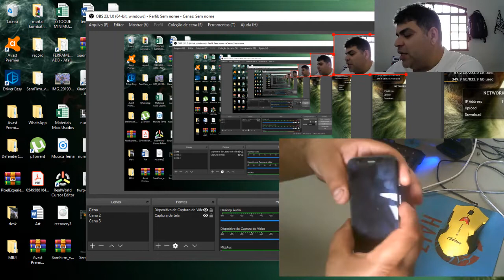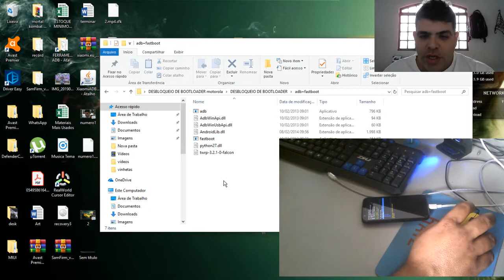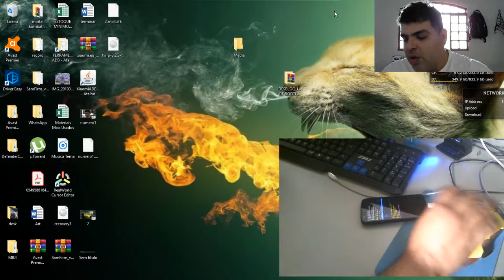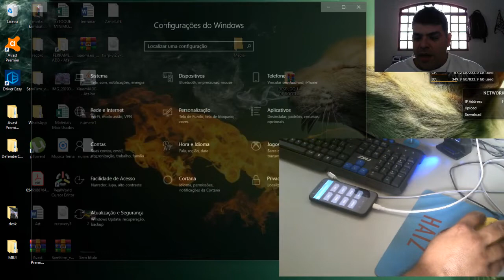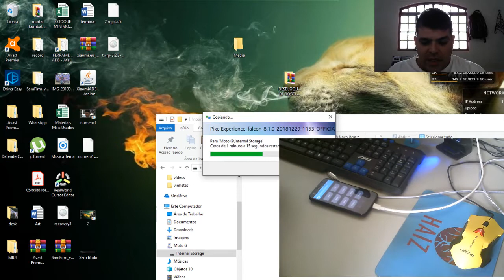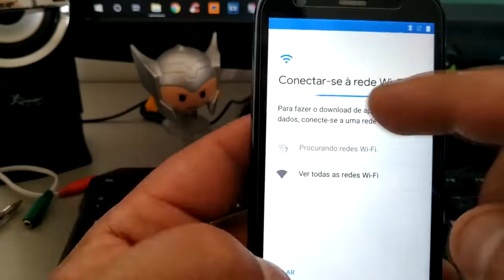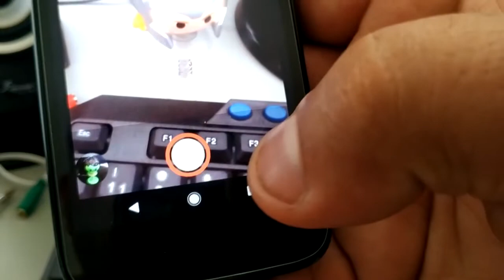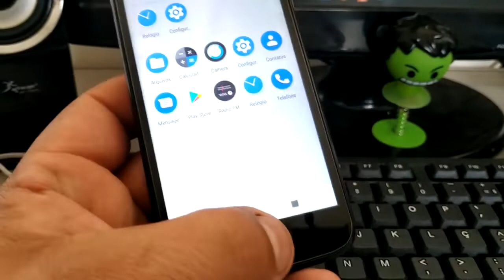CELULAR DE INCRITO INSTALAÇÃO DA PIXEL EXPERIENCE MOTO G 1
OS DRIVERS E ARQUIVOS DO 1º VIDEO SERVEM PARA O 2º